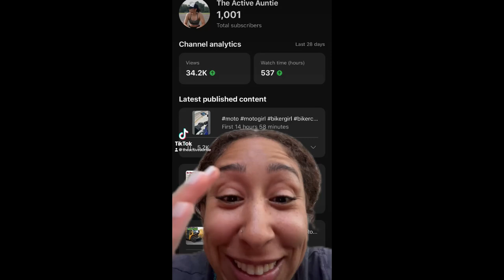I reached 1000 subscribers as a very small youtuber || I did it !!!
Hey guys! In this video I share my milestone of reaching 1000 subbys! It was a slow and steady process but I got there thanks to you all!!